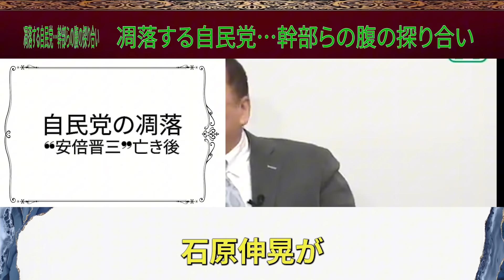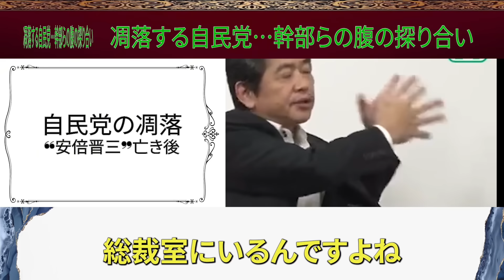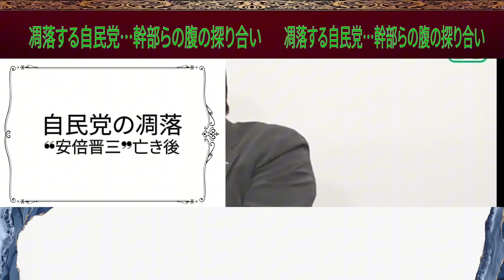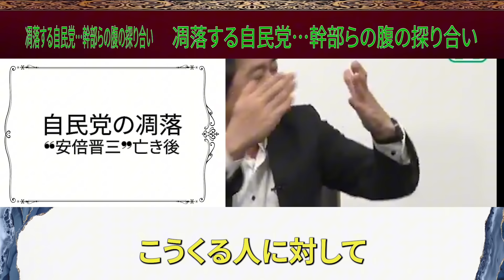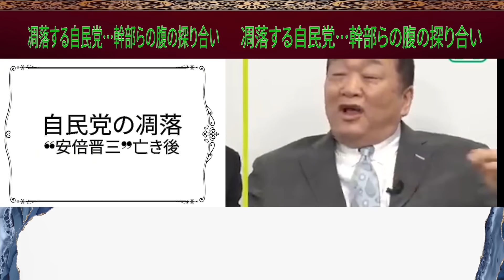【井川意高】岸田は薄情者だよ！このままじゃ日本は劣化し続ける！【井川意高 佐藤尊徳 政経電論 自民党 岸田文雄 河野太郎 見城徹 安倍晋三 総理大臣 都知事選 小池百合子 】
本編 0:11 からです！